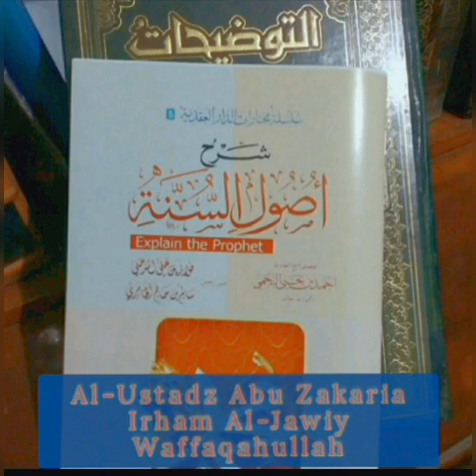Ushul Sunnah Imam Ahmad #70 "Shohabat Nabi (Bag 2) !!! "|| Ustadz Abu Zakaria Irham Al-Jawiy